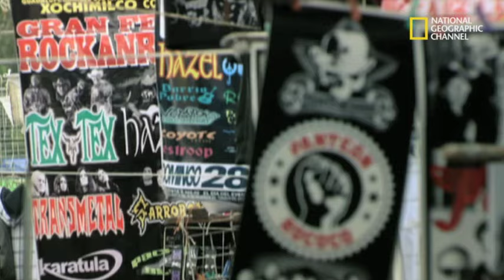Nat Geo | Tabú Latinoamérica | Emos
No importa ser hombre o mujer, los emos aseguran que lo principal es mostrar sus emociones. El objetivo es siempre diferenciarse pero, al mismo tiempo, identificarse con algo.